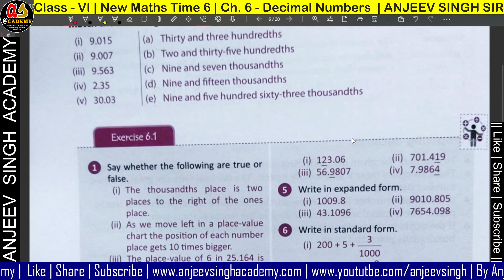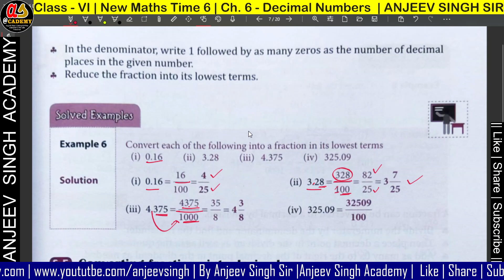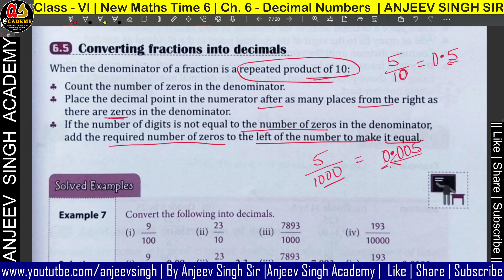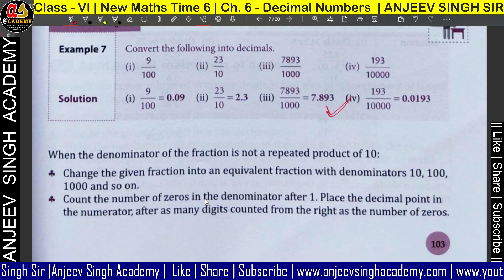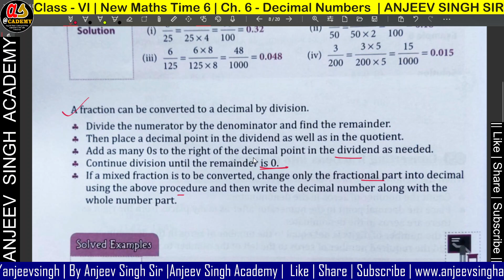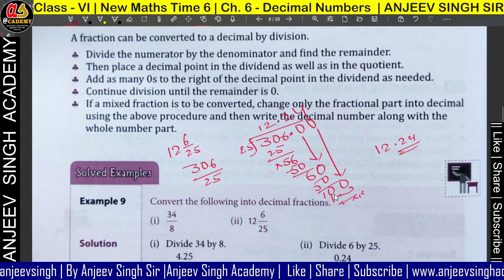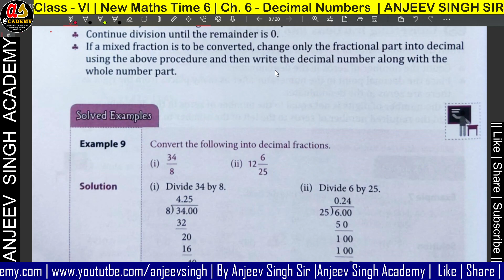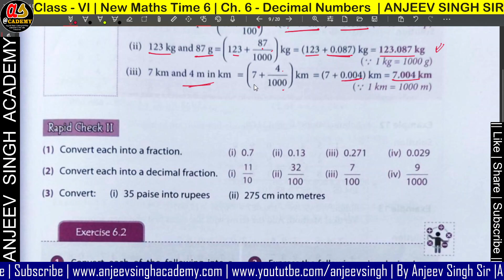5 Ch 6 Decimal Numbers | Decimals to Fractions and Fractions to Decimals | New Maths Time 6 | Hindi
Ch 6 Decimal Numbers, Decimals to Fractions and Fractions to Decimals, Rapid Check - I, Understand Decimal Numbers, New Maths Time 6,  NCERT, decimals, fractions, like decimals, unlike decimals, decimal fractions, place values of decimals, compare decimals, convert fractions into decimals, decimals to fractions, addition and subtraction of decimals, solution of new maths time 6, new maths time 6 solution, ch 6 decimal numbers solution,  Check what you know

My Tripod
My Mic 1
My Mic 2
My Mobile
My Laptop
My Writing Tablet with Pen